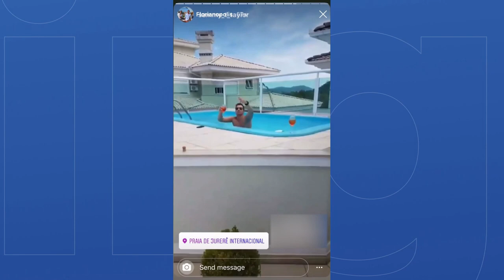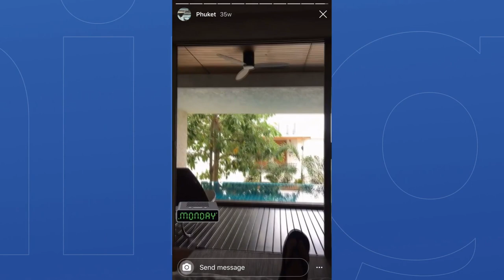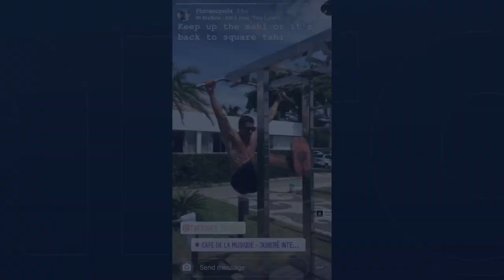Northland solar power salesman travelling world after not delivering systems for his customers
Andrew Farmer’s customers are concerned he's been travelling the world on their dime.